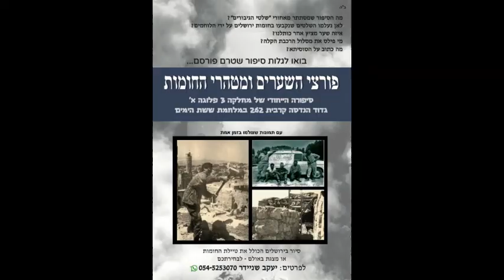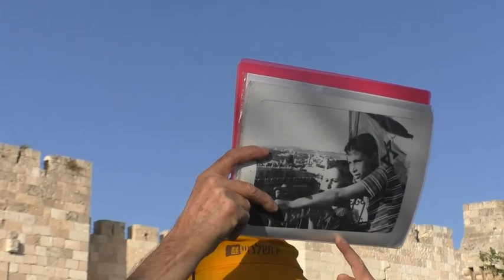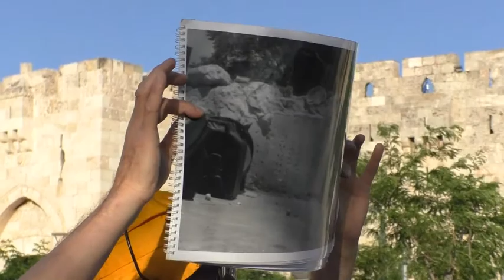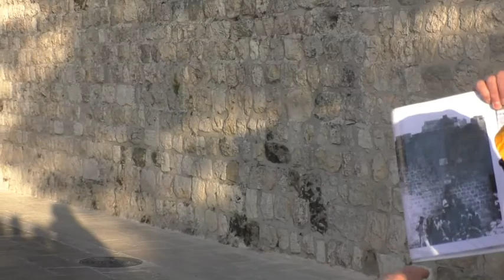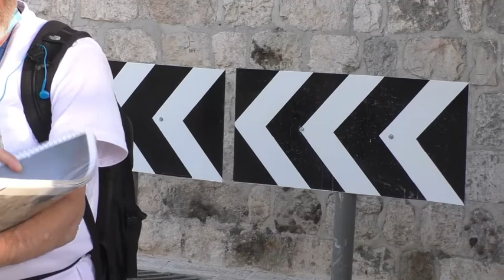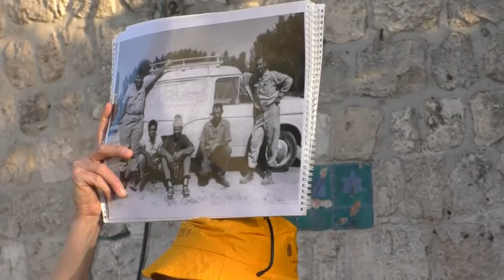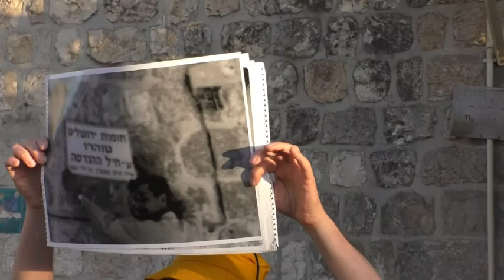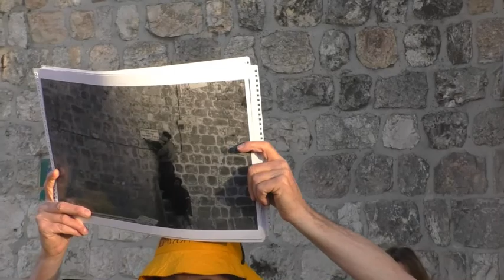19152עמיתים לטיולים' -כ"א אייר תש"פ - פורצי השרים ומטהרי החומות- חלק ב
19152עמיתים לטיולים' -כ"א אייר תש"פ  - פורצי השרים ומטהרי החומות- חלק ב'     סיפורה  של מחלקה -3 פלוגה א'  פיקודית 262 מחיל ההנדסה במלחמת ששת -הימים       הדרכה- יעקב שניידר   הפקה - לשם שמים